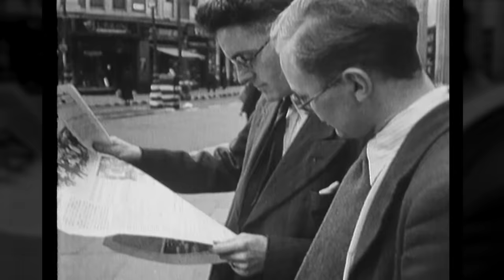039 - The Allied Clusterf**k - The Battle of France - WW2 - May 25 1940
While the massive invasion of the Benelux countries and France was going down last week, things were also developing on the fronts in Norway and China. But this week, the German beast is let loose. After breaking through its cage at Sedan last week, nothing seems strong enough to block its way to the English Channel. And if one thing becomes clear, it is that the Allied command structure and the way they communicate is one big smoking mess...

Produced and Directed by: Spartacus Olsson and Astrid Deinhard
Creative Producer: Joram Appel
Post-Production Director: Wieke Kapteijns
Research by: Indy Neidell
Edited by: Iryna Dulka
Map animations: Eastory

Colorisations by Joram Appel, Spartacus Olsson and Norman Stewart.

Sources:
FDR Presidential Library & Museum
IWM:  H 9218, F 4484, F 4613, F 4578, F 4743б (F 4339
MUSÉE DES ETOILES
Nationaal Archief
Sound effect: LittleRobotSoundFactory